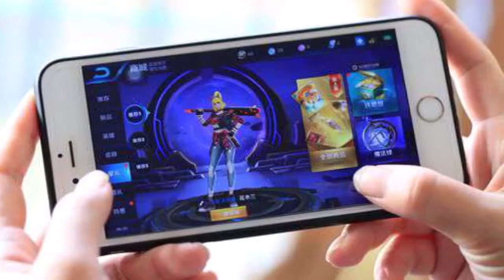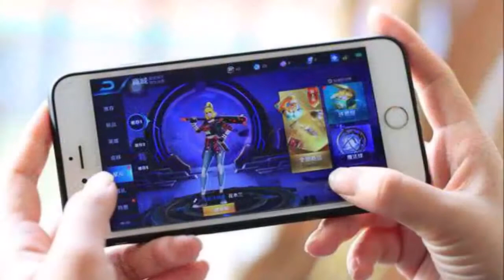चीन में मोबाइल गेम से दूर होगी किसानों की गरीबी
for mouth watering Indian Food Recipes